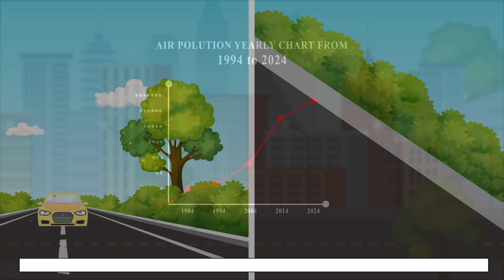MOGR_Barasat Arena Animation_CM_Barasat _Ankush Sarkar